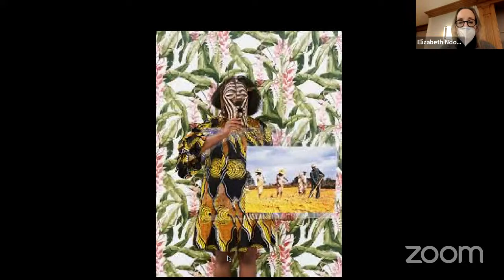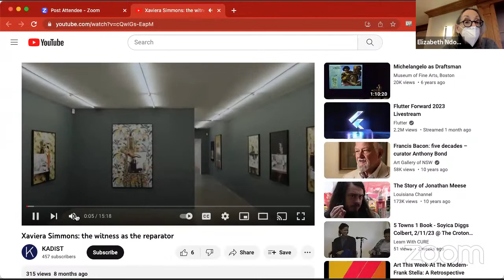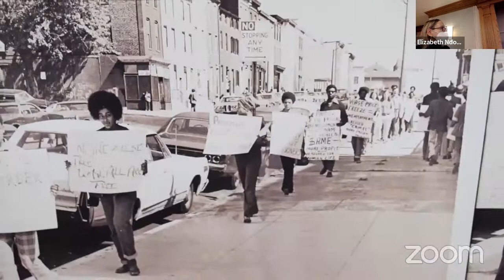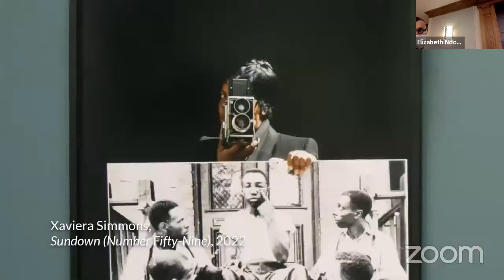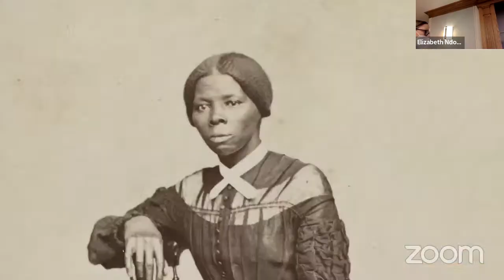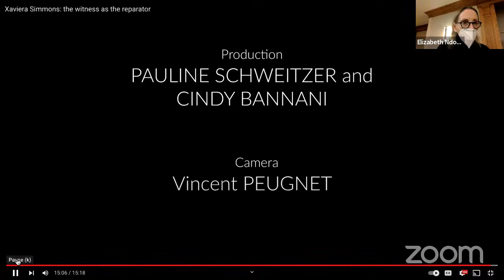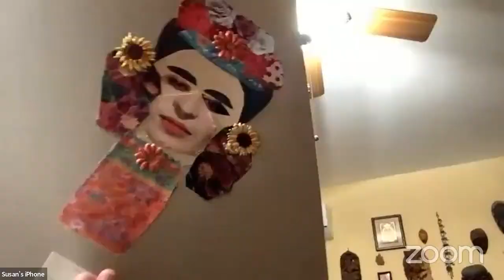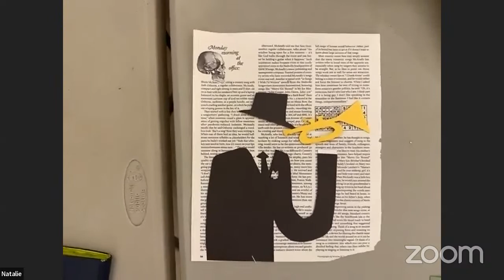Art with Liz - Lecture and Workshop Featured Artist, Xaviera Simmons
"Xaviera Simmons’s body of work spans photography, performance, video, sound, sculpture and installation. She defines her studio practice, which is rooted in an ongoing investigation of experience, memory, abstraction, present and future histories-specifically shifting notions surrounding landscape-as cyclical rather than linear." -Courtesy of David Castillo Gallery